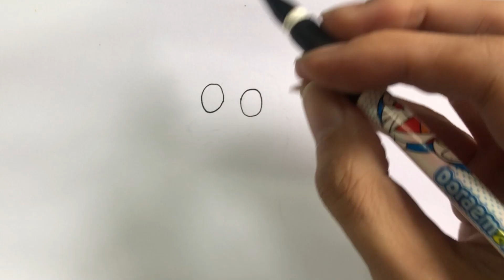Easy mini tattoo ideas: Duck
In this video I will make tattoos of on hand by black, blue, red pen by easy steps

Thankyou

dream art